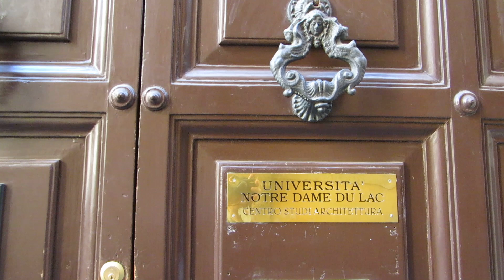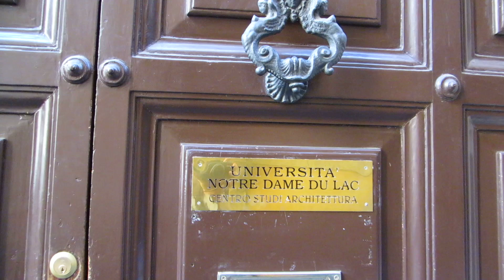Lunetta to Studio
Retracing the daily trek back in my college days from Hotel Lunetta in Piazza Paradiso to the studio at Via Monterone 76 in Rome, Italy.